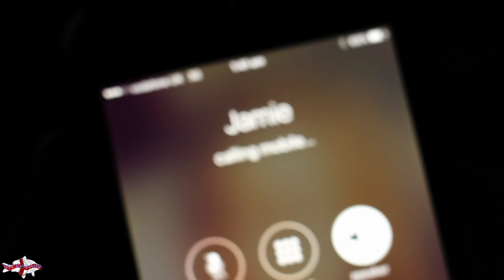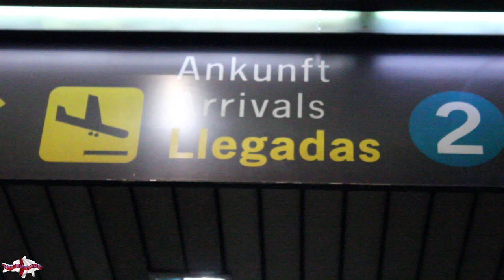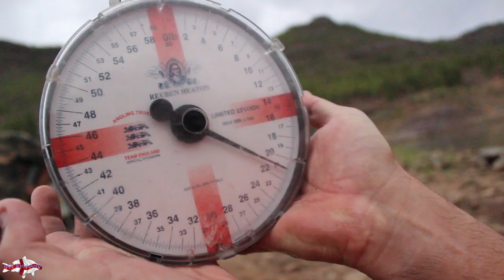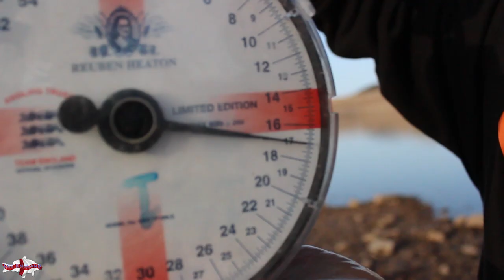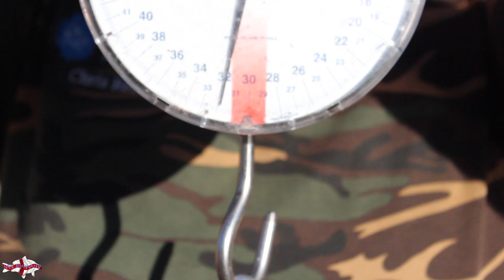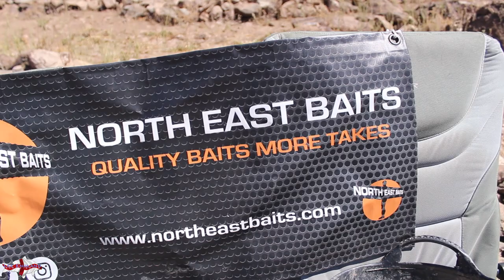The Review Journal - Session 2 - Carpers Paradise Gran Caneria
The long awaited session 2 of The Review Journal has finally landed. Lee and the North East Baits team took a weeks trip to Carpers paradise on the famous Lake Chira. What started as a social quickly turned out to be a record breaking week with the lads smashing the previous record for most carp banked in a week a day early, with half the bait and a better stamp of fish then the previous holders.

this mega 3.5 hour video details the entire weeks fishing. so grab a drink kick back and enjoy the action.

If your interested in booking a trip to Carpers Paradise just search them on any good social media and drop them a message.

big shout to the lads on the trip who fished their socks off.

tight lines
Lee England Carp Fishing

credit to NCS for the music on the video

TRACKS USED

Vocals by Ago Teppand a.k.a. Sethh from Cartoon
Additional backing vocals & adlibs by Rosanna Lints from Würffel